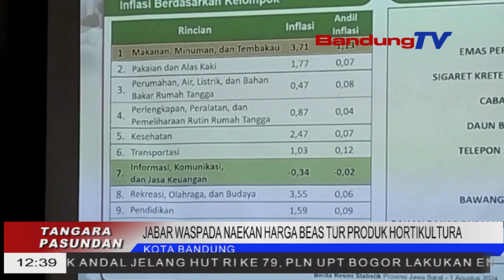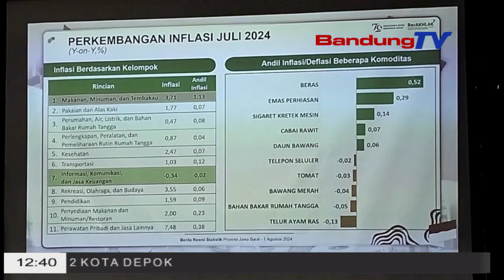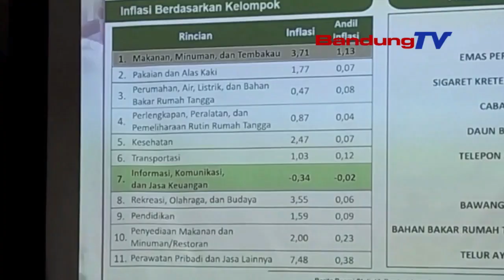JABAR WASPADA NAEKAN HARGA BEAS TUR PRODUK HORTIKUL TURA